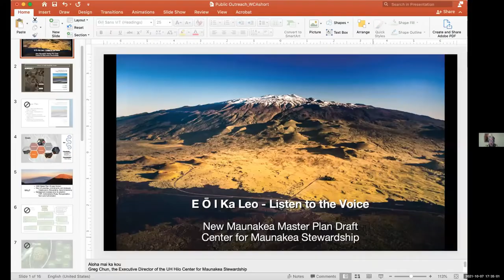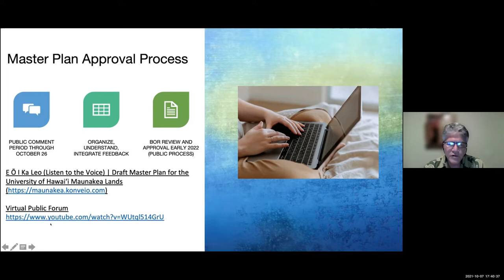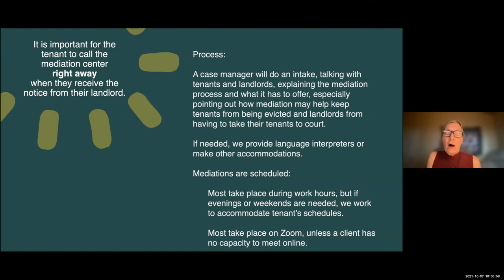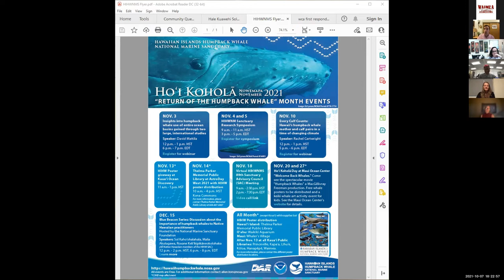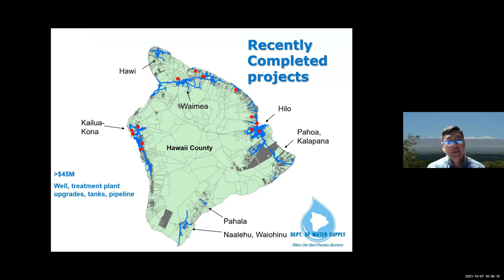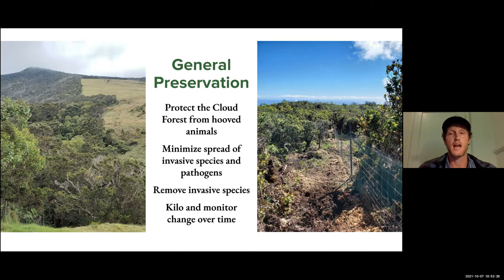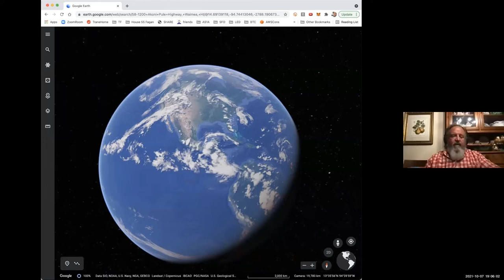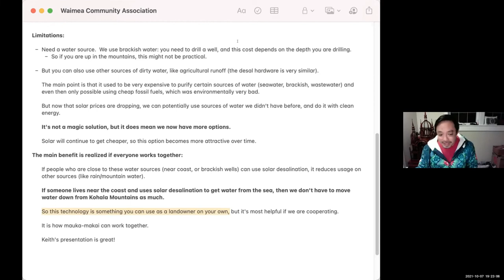Waimea Community Association Virtual Town Meeting - Thursday, October 7, 2021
Wai is the Hawaiian word for fresh water. Waiwai means wealth or prosperity. Around these thoughts and what it means to protect, manage and reforest our watersheds, and deliver safe, sustainable, potable water at a time when climate change-induced drought, storms and wildfires all seem to be converging upon us (on top of a pandemic), water was the focus of Waimea Community Association’s Virtual October 2021 Town Meeting.

Water was the highlight with an update from the County Department of Water Supply on significant potable infrastructure projects and repairs in the Waimea region, followed by watershed protection program insights from The Kohala Center, followed by a fascinating glimpse of a little-known non-profit, Terraformation, represented by its founder Yishan Wong, whose vision is to bring Silicon Valley technology expertise from his time with Reddit and Facebook to the climate movement. Wong recently completed construction of the world’s largest fully off-grid 100% solar-powered desalination system on Hawai’i Island to alleviate water shortages that hinder arid ecosystem restoration. This relieves a key bottleneck that has prevented mass reforestation from closing the gap on comprehensively solving climate change.

As usual, the town meeting was livestreamed to WCA’s Facebook WCA’s October Virtual Town Meeting also included a mixed plate of news about important events, opportunities, pandemic safety and ways to get involved.

The meeting began with a brief overview by Greg Chun, Ph.D., with UH Center of Maunakea Stewardship, of the draft Maunakea Master Plan. The plan, which is available for review and community comment by Oct. Next up was Hawai’i County Redistricting Commission Member Meizhu Lui on the process in progress for realigning County Council district boundaries with the 2020 Census. She shared how the community can participate in the process, including using an online tool to draft proposed new County Council district maps. Dr. Crystal Hammer provided a COVID-19 update on behalf of Queen’s North Hawai’i Community Hospital.

WCA’s spotlighted not-for-profit for October - West Hawai’i Mediation Center - was represented by Kate Sims, who discussed a new State law regarding eviction mediation. The intent of the law is to try to prevent evictions and more homelessness in our island’s and state’s already very tight, high cost housing market through mediation, counseling and referrals to a variety of possible support programs and services. As usual with spotlighted not-for-profits, the community was encouraged to support West Hawai’i Mediation Center financially and/or by getting involved as a volunteer.

Next up was a proposal to “Pink It Up Waimea!” to commemorate Breast Cancer Awareness Month. It wad presented by Tammy Muranaka, who along with both Waimea Elementary and Waimea Middle Schools, urged the entire community to wear PINK on Fri., Oct. 8.

WCA Board member Mary Beth Laychak briefed the community on a new Hawai’i Science Walk that will replicate the annual Waimea Solar Walk along Ala ‘Ohi’a Road with a series of fascinating free videos highlighting science from across Hawai’i Island.

Councilmember Heather Kimball provided a County issues update, and then it was all about water with Keith Okamoto, P.E., Manager-Chief Engineer with DWS, followed by a trio from The Kohala Center including Liam Kernell, Mahina Patterson and Jake Merkel, and then Yishan Wong with Terraformation.

‍Also on the virtual town meeting agenda was an update by Waimea Community Policing representatives.

Agenda:
Introduction 0:00
Maunakea Master Plan – Greg Chun, Center of Maunakea Stewardship Executive Director 3:18
Hawaiʻi County Redistricting – Commissioner Meizhu Lui, District 1 10:00
Community Policing Report – Captain Jeremie Evangelista, CPO Chandler Nacino, and CPO Justin Cabanting 15:03
COVID-19 Update – Dr. Crystal Hammer, Queen's North Hawaiʻi Community Hospital 22:10
October Nonprofit Spotlight – West Hawaiʻi Mediation Center, Kate Sims 29:29
County Council Update – Councilor Heather Kimball 37:25
Pink It Up Waimea – Tammy Muranaka 43:46
Hawaii Science Walk – Mary Beth Laychak 45:54
Additional Community Announcements 48:47
Water Resources of Waimea 55:43
Department of Water Supply – Keith Okamoto, P.E., DWS Manager-Chief Engineer 58:40
The Kohala Center – Liam Kernell, Director of Community Experience; Jake Merkel, Kohala Watershed Field Supervisor; Mahina Patterson, ʻĀina-Based Education Specialist and ʻEke Project Manager 1:08:43
Terraformation – Yishan Wong, Founder and CEO 1:29:45
Mahalo & Adjourn 2:04:51